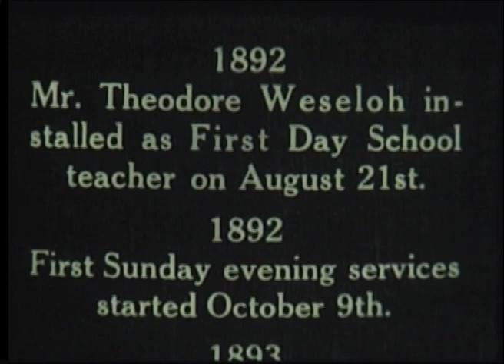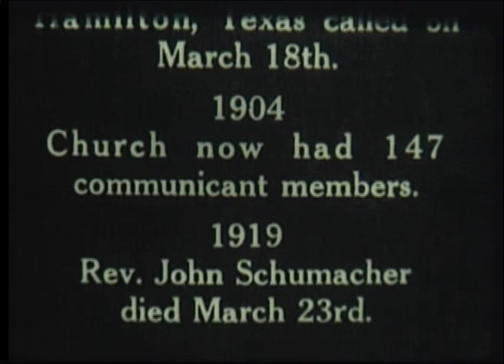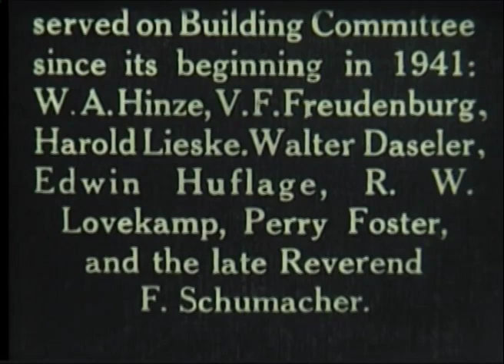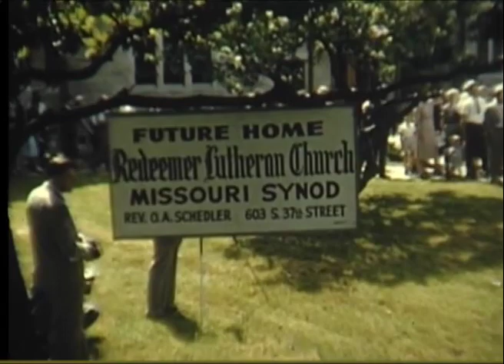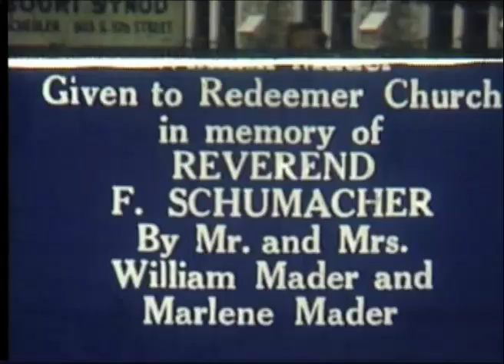Dedication of Redeemer Lutheran Church, Louisville, KY - 16mm 1952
The Validictory Service in the old church (now the Shawnee Community Center), and the dedication of the current church at 37th St. and River Park Drive in Louisville, KY, from June 22, 1952. Transfered from 16mm film, shot by William Mader. Featuring Rev. O. A. Schedler, and guest pastor, Fred Schumacher Jr.